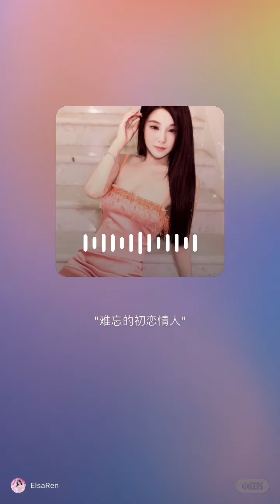难忘的初恋情人